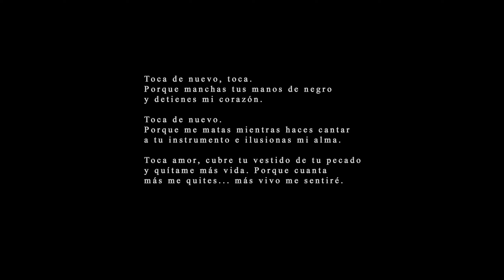La Violinista de Luto | Cortometraje | Edición en Blanco y Negro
El cortometraje se estrenó hace un lustro y fue gracias a él al que fui a mi primer festival de cine.
Para celebrarlo he realizado un montaje especial en blanco y negro donde he aplicado correcciones y mejoras a mi parecer en el tratamiento de la imagen.

Con afecto,
Alejandro.

Banda Sonora Original compuesta y dirigida por Sofía Sainz.
Reparto: Laura Pacios y Lorena Sainz.